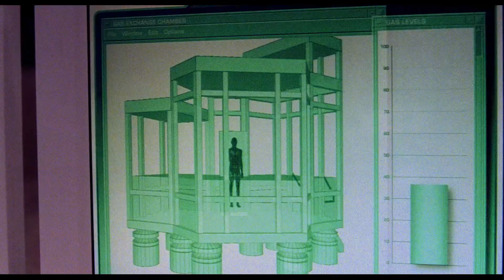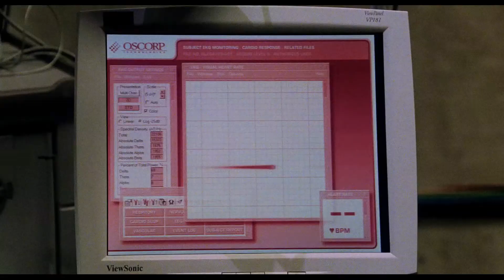Transformation into Green Goblin . Spider Man (2002)